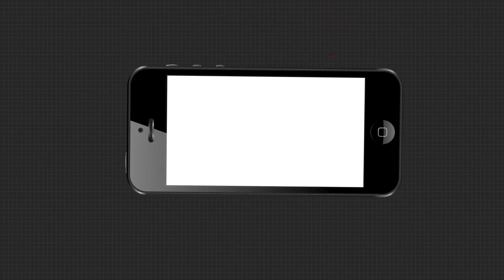ଉଚ୍ଚ ଶିକ୍ଷା ପାଇଁ ପ୍ରତିଶ୍ରୁତି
+୨ ବିଜ୍ଞାନ ପରୀକ୍ଷାରେ ସର୍ବାଧିକ ନମ୍ବର ରଖି ପଶ୍ଚିମ ଓଡ଼ିଶାର ଟପର ହୋଇଥିବା ଛବିରାଣି ରଣାଙ୍କୁ ଭେଟି ବିଜେପିର ଏକ ପ୍ରତିନିଧି ଦଳ ସମ୍ବର୍ଦ୍ଧନା ଦେବା ସହିତ ଆଗାମୀ ଦିନରେ ଉଚ୍ଚ ଶିକ୍ଷା ପାଇଁ ସମସ୍ତ ପ୍ରକାର ସାହାଯ୍ୟ ସହଯୋଗ ଯୋଗାଇ ଦେବେ ପାଇଁ ପ୍ରତିଶ୍ରୁତି ଦେଇଛନ୍ତି.
ArgusNews Odisha Sambalpur Kuchinda TopperWatch all the current, latest and breaking news only on "TheArgus.in" LIVE TV. The one-stop destination for LIVE news on politics, entertainment, sports, gadgets, and business.